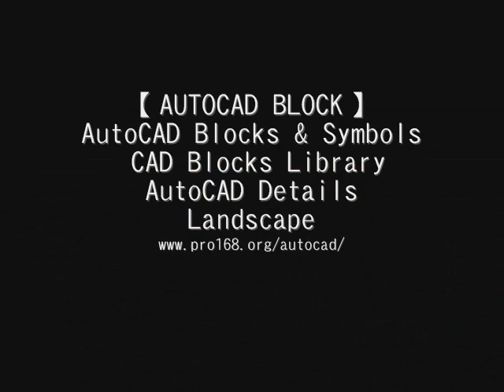【 Download CAD Blocks,Drawings,Details,3D models,PSD Blocks】Gardening landscape design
★【Download CAD Blocks,Drawings,Details,3D models,PSD Blocks】★
★AutoCAD Blocks | AutoCAD Symbols | CAD Drawings | Architecture Details│Landscape Details

★Luxury Interior Design CAD Drawings-Over 20000+ CAD Blocks and Drawings Download
★Interior Design CAD Drawings Download-Download Over 20000+ CAD Blocks and Drawings
★Luxury Design CAD Drawings-Best CAD Blocks and Drawings Download
★All Architectural CAD Drawings Download-Luxury CAD Blocks and Drawings Download
★Architectural CAD Drawings Bundle-Hign quality CAD Blocks and Drawings Download
★Autocad Drawings Download-Over 20000+ CAD Blocks and Drawings Download
★Architecture Decorative elements CAD Drawings-CAD Blocks and Drawings Download
★Ornamental Parts of Buildings-Architecture CAD Blocks and Drawings Download